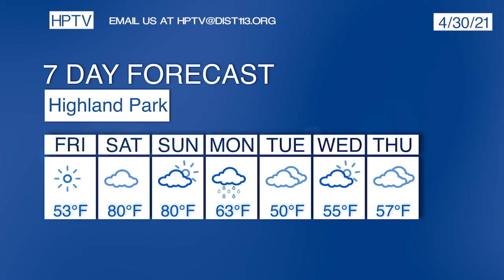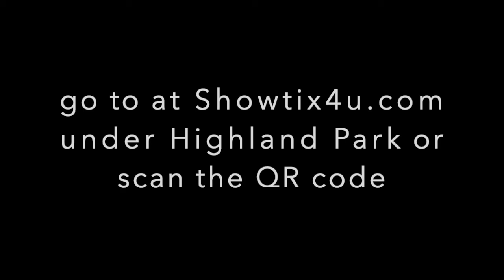HPTV Friday News - April 30, 2021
Highland Park Television presents the HPTV Friday News with Ben and Stephen featuring D113 Vaccine Clinic, Lawn Signs, STUNTS Board, Prom Tickets, Weather Forecast, 2022 Shirts, Neil's Sports Update, and a promo for Dance Concert 2021.